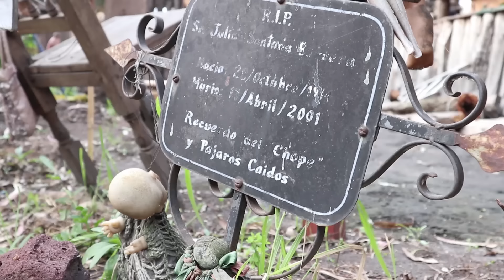Explorando la ISLA DE LAS MUÑECAS MALDITAS | ¿Real o mentira?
Nos adentramos en una isla rodeada de canales que está supuestamente embrujada... ¿Será verdad?

* Música 2: Drizzle to Downpour - Silent Partner
- Obtenida de la selección de Creator Studio de YouTube